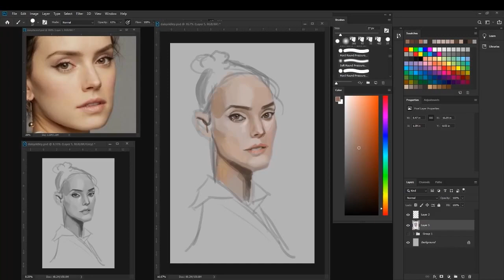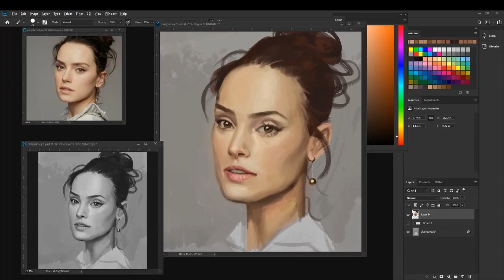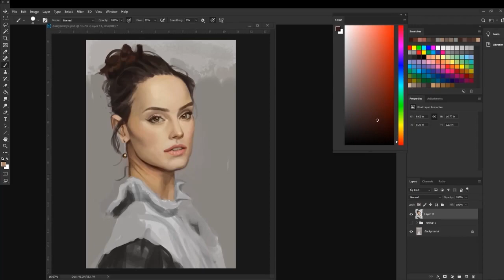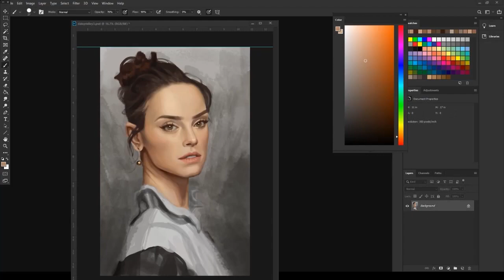Time Lapse Digital Portrait Painting - Daisy Ridley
Software: Photoshop
Tablet: Wacom Cintiq 13HD